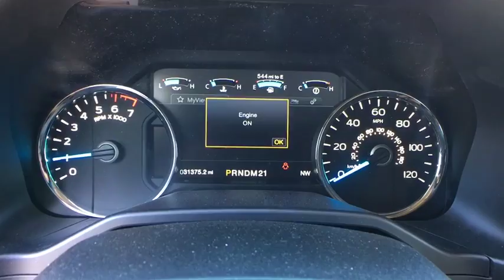2015 Ford F-150 Reno, Carson City, Northern Nevada, Sacramento, Elko, NV IR5867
Brown  2015 Ford F-150 availalble in Reno, Nevada at Internet Auto Reno. Servicing the Carson City, Northern Nevada, Sacramento, Elko, NV area.